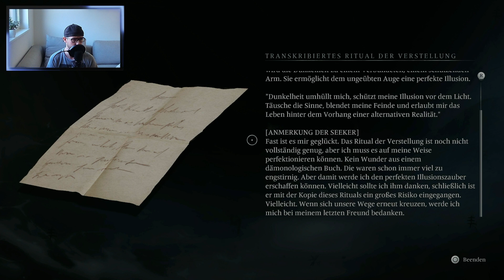Die Liebe Obsiegt 💕 | Banisher Ghosts of New Eden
Die Liebe Obsiegt 💕
Wir können diesen Channel nur durch deinen Support besser machen. Vielen Dank für deine Unterstützung. Du bist einfach klasse. 💪🏻

Lass uns gerne ein Kommentar da und teile uns deine Meinung mit.
Bleib jedoch bitte immer wertschätzend und freundlich anderen gegenüber.

00:00 - Intro
00:21 - Seekers Geheimniss (Düsterwald)
24:05 - Seekers Geheimniss (Eggen)
42:56 - Seekers Geheimniss (Mount PLeasant)

Mit dem Lifeblood Gaming Wohnzimmer wollen wir dir dein Gamingerlebnis, durch Tipps&Tricks sowie Walkthrough Videos, verbessern und mit lustigen Videos, Wettbewerben und sonstigem "Hick-Hack" deine Stimmung verbessern oder dich einfach erheitern.

▬ Social Media/Website ▬▬▬▬▬▬▬▬▬▬▬▬▬▬▬

▬ Mein Equipment ▬▬▬▬▬▬▬▬▬▬▬▬▬▬▬▬▬

Laptop: ASUS VIVOBOOK 16 (i7 12700H 16GB RAM)
Konsole: PS5